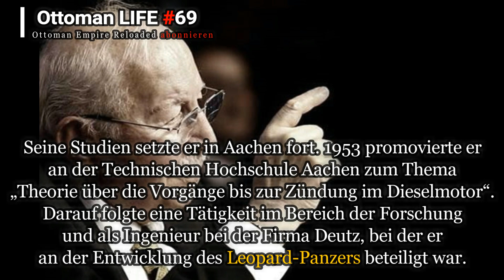Ottoman LIFE #69 Made in Turkey (DE)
Leopard,Leopard,Leopard!

Video-Quelle:
ARD
FNSS
ZDF
KENFM